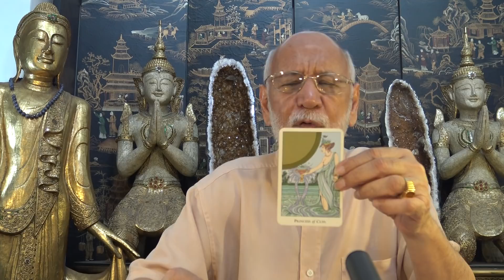Gemini MAY 2019 TAROT Lotteries, Career, Biz, Casino, Financial Speculation.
Skype ID: alltalk1943